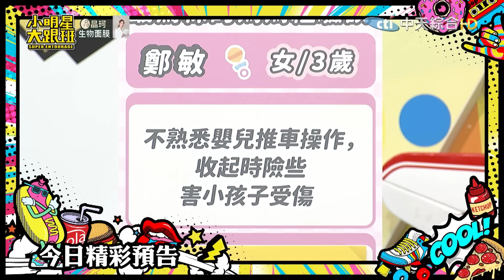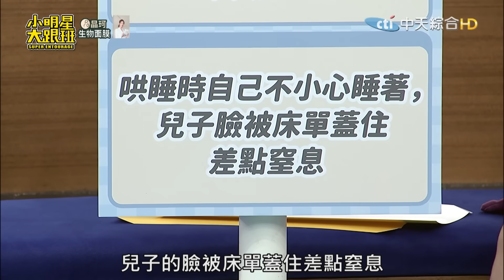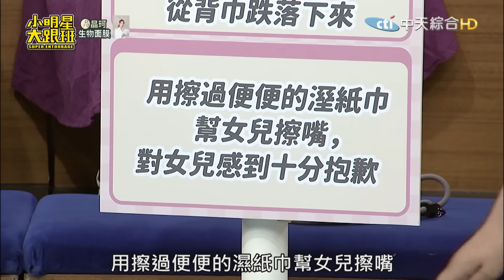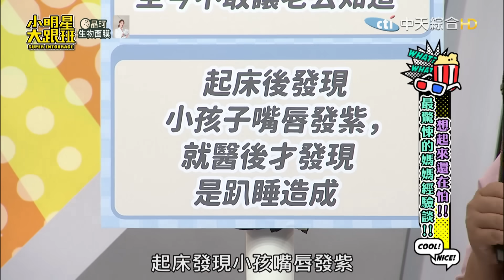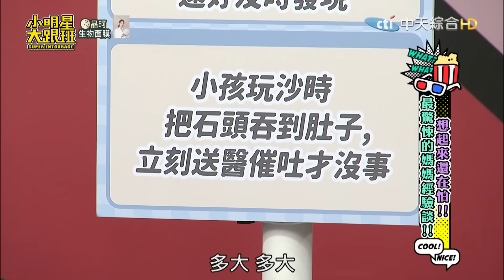【完整版】想起來還在怕!!! 最驚悚的媽媽經驗談｜2023.9.28 玉兔、蔡允潔、鄭敏、Pattie、莘澄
主持人：吳宗憲、吳姍儒
來賓：玉兔、蔡允潔、鄭敏、Pattie、莘澄